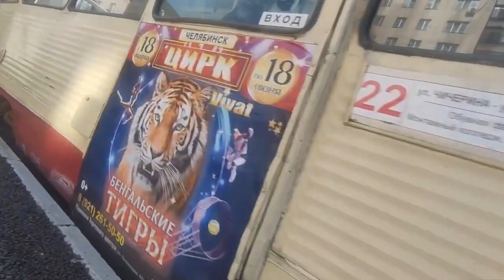поездка на трамвае КТМ-5 ( 71-605 ) ( 1987 г.в ), борт 1296+1297, маршрут 22